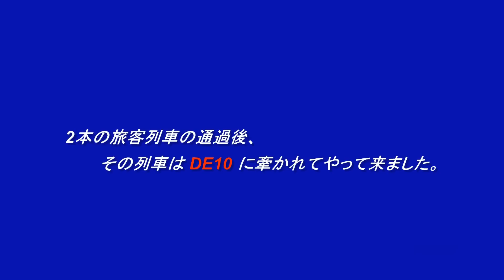【 幽霊列車か!?】 逢魔時に踏切を行ったり来たり!! ふれあい鉄道フェスティバル後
尾久の第16回 みんな集まれ!ふれあい鉄道フェスティバル（動画は、こちらその列車はやって来ました。DE10牽引で。未明の踏切で見た幽霊列車は、こちら